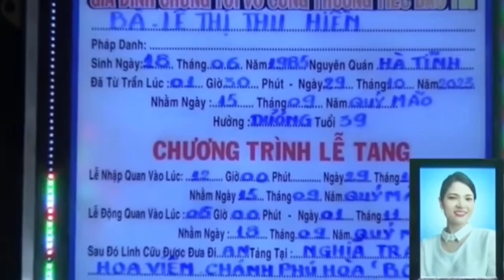Càng Xem Càng Thương Hãy Yên Nghỉ Em Nhé, Thương Lắm Mọi Người Ạ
Mọi Người Xem Xin hãy cầu nguyện giúp cho em ấy ra đi thanh thản nhé cảm ơn tất cả mọi người#khanhbeotv